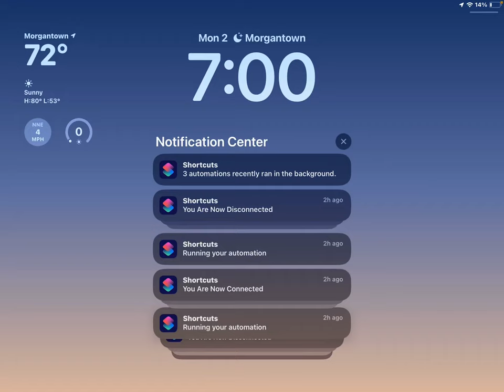October 2, 2023